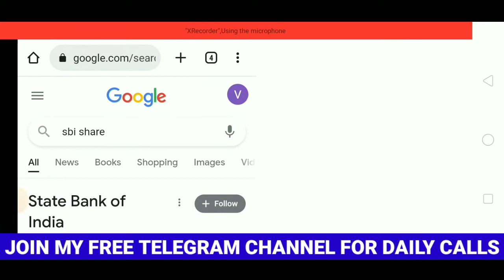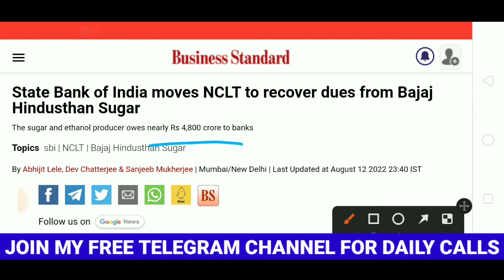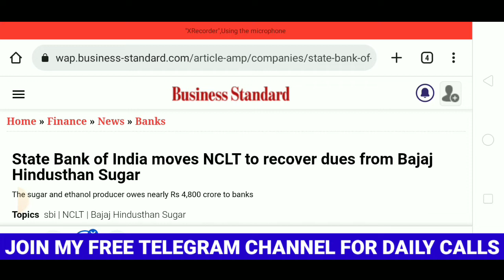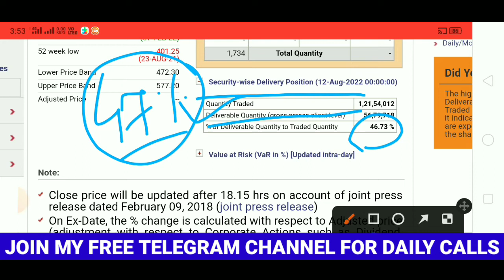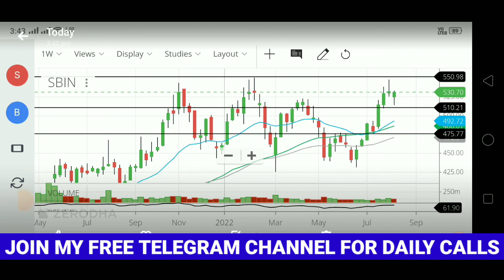SBI SHARE NEWS / SBI SHARE ANALYSIS / SBI SHARE PRICE / SBI BANK STOCK LATEST NEWS / SB BANK SHARE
👉 Open Free Demat & Trading Account With UPSTOX